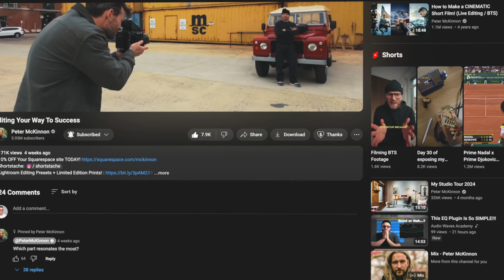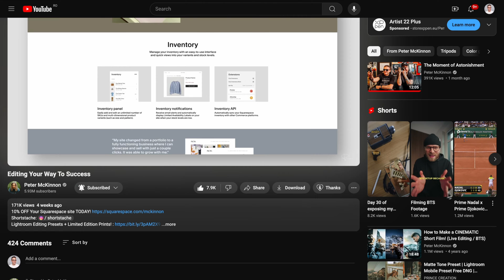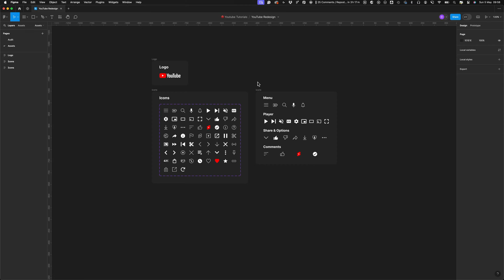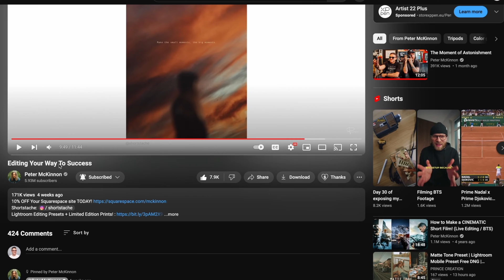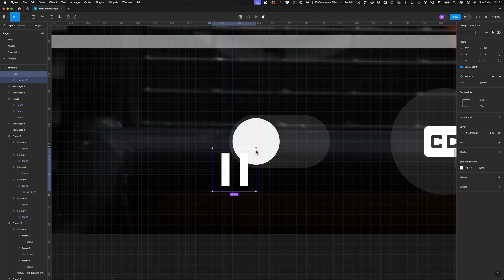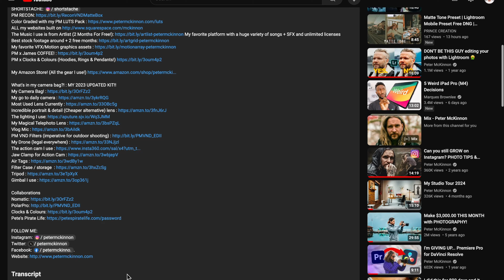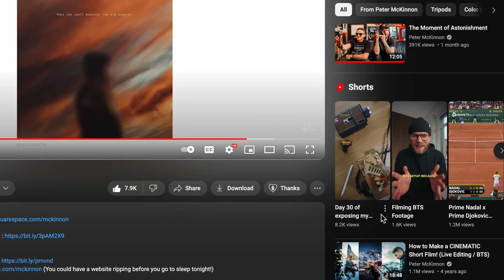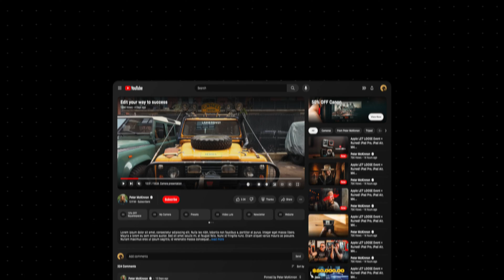Redesigning YouTube: A Better Way to Watch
In this YouTube video, I will take you on a creative journey as I redesign the iconic YouTube platform from my unique perspective. Join me as I walk you through each step of my design process, offering a detailed, behind-the-scenes look at how I envision and reimagine YouTube. From initial concepts to final touches, you'll gain insight into my design philosophy and see how I approach enhancing the user experience on this beloved platform. Watch now to explore my vision for a redesigned YouTube!

CHAPTERS
00:00 Introduction
00:30 Defining my KPI's
01:39 Audit the current user interface
03:27 Getting familiar with the user interface
03:58 Preparing the assets
06:59 Designing
16:02 Final designs